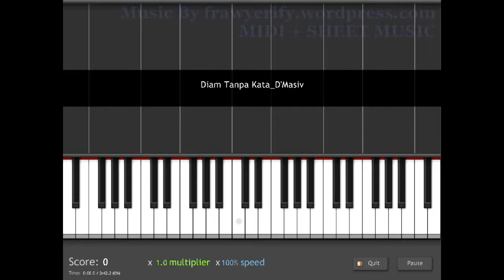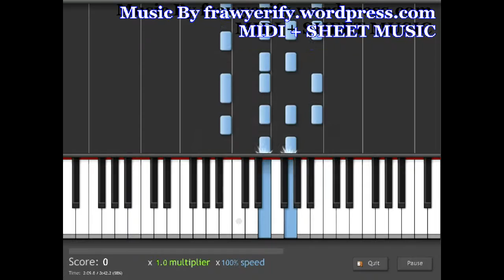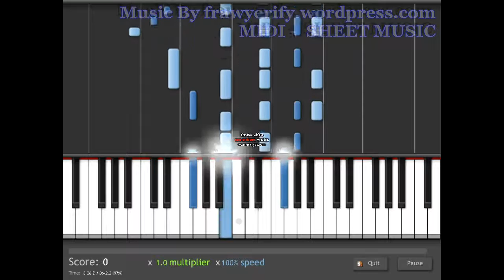D'masiv Diam Tanpa Kata Piano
Tutorial D'masiv Diam Tanpa Kata

Lyric :
Kau Diam Tanpa Kata
Kau Seolah Jenuh Padaku
Ku Ingin Kau Bicara
Katakan Saja Apa Salahku

Sungguh Aku Tak Mengerti
Apa Yang Telah Terjadi Dan
Ku Tak Ingin Kau Pergi Jauh Dari Hidupku

Reff :

Kau Takkan Pernah Sadari
Betapaku Mencintaimu
Kau Yang Selalu Aku Banggakan

Katakan Saja Apa Maumu
Lihat Aku Coba Kau Mengerti
Ini Semua Bisa Teratasi
Resapilah Semua Yang Pernah Kita Lakukan

Betapaku Mencintaimu
Kau Takkan Pernah Mengerti
Betapaku Menyayangimu
Kau Yang Selalu Aku Inginkan

Kau Yang Kuinginkan...
Kau Yang Kubutuhkan...
Kau Yang Kuharapkan...